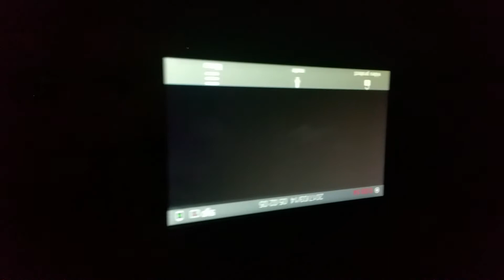Mirror 1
Raw file